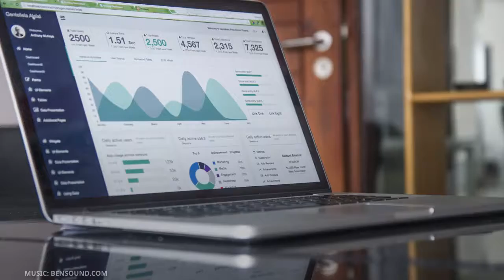Digital Business Automation with Apex Process Consultants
An overview of the technologies that Apex uses to help companies automate their business processes.